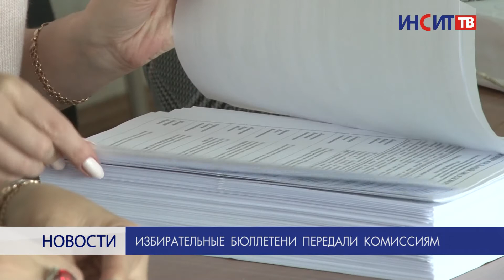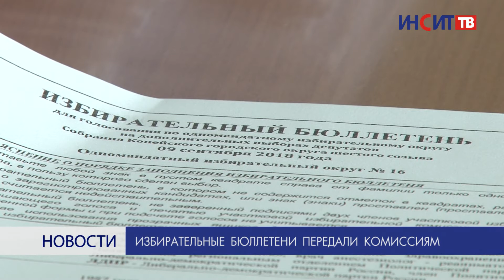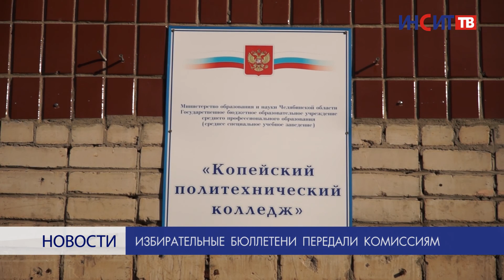Избирательные бюллетени передали комиссиям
9 сентября в Копейске пройдут довыборы в депутаты по шестнадцатому избирательному округу. Избирательные комиссии уже получили бюллетени. С 5 сентября начнется процедура досрочного голосования на избирательных участках.